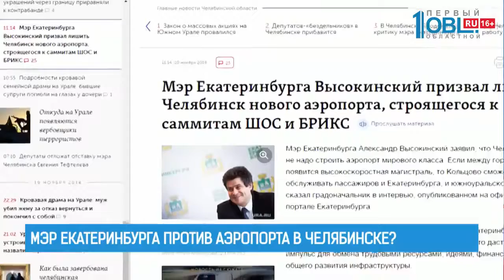Мэр Екатеринбурга против аэропорта в Челябинске?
Высокоскоростная магистраль Челябинск-Екатеринбург увеличит спрос на Кольцово. И строительство аэропорта мирового класса в Челябинске в таком случае неоправданно. С таким заявлением выступил мэр Екатеринбурга Александр Высокинский. На эти слова, конечно, тут же отреагировал губернатор Борис Дубровский.